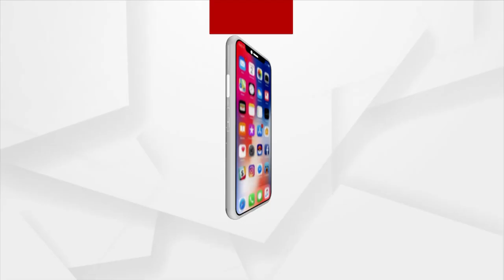DK Shivakumar or Siddaramaiah: Congress Holds Secret Ballot Among New MLAs To Decide Next CM